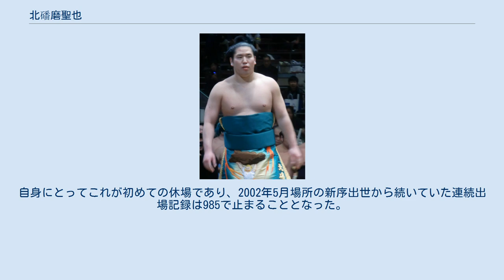北磻磨聖也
北磻磨 聖也（きたはりま せいや、1986年7月28日 - ）は、兵庫県龍野市（現：たつの市）出身で山響部屋（入門時は北の湖部屋）所属の現役大相撲力士。
本名は嶋田 聖也（しまだ せいや）。
身長182cm、体重124kg、血液型O型、得意手は突き、押し。
同部屋の龍野湖は実弟（2013年1月場所初土俵）。
いわゆる「花のロクイチ組」の1人。
 皮革業を営む家庭の次男として生まれ、保育園児の時から龍野市立揖保小学校4年次まで柔道を経験。
小学校4年の春にわんぱく相撲の西播磨大会に出場して優勝し、兵庫県大会、全国大会まで進んだのを機に相撲へ転向することを決め、新日本製鐵広畑相撲教室に通い始める。
チームメイトには高砂市出身で大学卒業後に境川部屋へ入門した同級生の妙義龍がいた。
小学校6年次まで毎年わんぱく相撲の全国大会に出場し、龍野市立龍野西中学校進学後は2・3年次に全国都道府県中学生相撲選手権大会への出場を果たしている。
 当初高校進学志望だった嶋田少年であったが、3年時の都道府県大会出場時に北の湖部屋に泊まり、稽古を見たことで「この世界でやってみたい」と気持ちが変わり、北の湖が「プロを目指すには早い方がいい」と説得したことで入門を決意。
中学校を卒業後、広畑相撲教室の先輩である小野川親方の勧誘を受け、小野川親方が所属する北の湖部屋に入門し、2002年3月場所で初土俵を踏んだ。
同期には、同部屋の鳰の湖の他、稀勢の里、片山らがいる。
相撲教習所時代の北磻磨について同期の稀勢の里は「教習所時代、とても強かった。見た目は若いけど、同い年だから」と、北磻磨が新入幕した頃に話していた。
初土俵後、約3年かかって幕下に昇進した。
しかし、100kg余りの軽量のためなかなか幕下に定着できず、低迷した。
 2008年3月場所に本名の嶋田から北磻磨に四股名を変更した。
この四股名は、「北」は師匠の北の湖の文字をとり、「磻磨」は出身地であるたつの市が入っていた播磨国からきたもの。
これ以降、幕下に定着するようになり、着実に番付を上げていった。
2011年7月場所から幕下上位で3場所連続で勝ち越しを決め十両昇進を決めた。
同郷（たつの市出身）、同じ出羽海一門、師匠の兄弟弟子にあたる待乳山（元小結・播竜山）とは十両昇進以前に特に面識を持っておらず、声を掛けてもらったのも自分の相撲を見てもらうようになったのも十両昇進後からであるという｡ 2012年は6場所すべてを十両で過ごしたが、うち2場所で勝ち越しを果たすことがやっとであり、2013年1月場所に幕下陥落を喫する。
2014年1月場所は西幕下4枚目の地位で5勝2敗の成績を挙げ、これで4度目の十両昇進を果たしたが、翌3月場所は西十両14枚目で千秋楽に負け越しが決定し、再び幕下へと陥落した。
同年9月場所で5度目の十両昇進をすると2場所連続の勝ち越しで2015年1月場所は15場所ぶりに自己最高位を更新。
この場所は負け越したが9月場所でももう一度自己最高位を更新し、この年は1年間十両を保った。
本場所中の同年11月20日に師匠の北の湖を亡くした11月場所では千秋楽に勝ち越した。
 2016年は3月場所、5月場所と連続で勝ち越して、7月場所で新入幕。
初土俵から所要85場所での新入幕は、史上9位タイのスロー出世。
新入幕会見では「15歳からこの世界に入っているのに高校、大学出身者よりも昇進が遅く、ずっと悔しかった。同じ地位になり、いい相撲が取りたい」とコメントした。
この場所は6勝9敗と負け越し、1場所で十両に逆戻りとなったが「悪いとことばかり。いいところは特にないけど、1場所で戻ります」と幕内復帰に意欲を示した。
 しかし、幕内復帰どころか首の痛みに悩まされて十両陥落後は大きい負け越しが2場所続き、2017年1月場所では東幕下筆頭に陥落した。
しかし、この場所では首の痛みが無くなるなど体調が回復したことで本来の相撲が戻り、5勝2敗の好成績で1場所で十両に復帰した。
しかし、西十両11枚目だった3月場所は4勝11敗の大敗だったため、1場所で幕下へ逆戻りとなった。
5月場所・7月場所は幕下で連続で勝ち越し、9月場所では7回目の十両昇進となるが、7度の十両昇進は、同時に再十両が決まった希善龍らと並び、史上2位タイの記録である。
東十両12枚目で迎えた9月場所は、初日からの4連敗を含め、中日までに1勝7敗と苦...